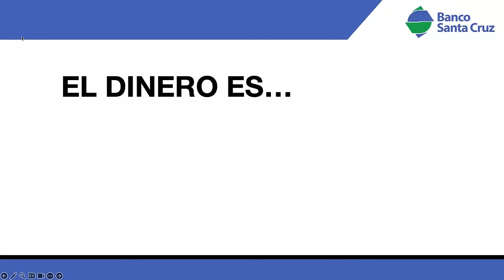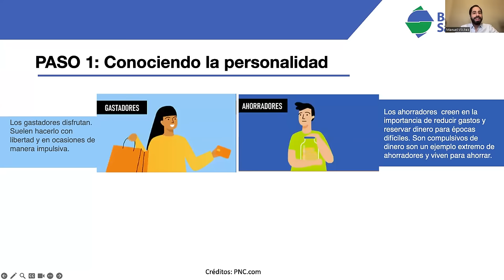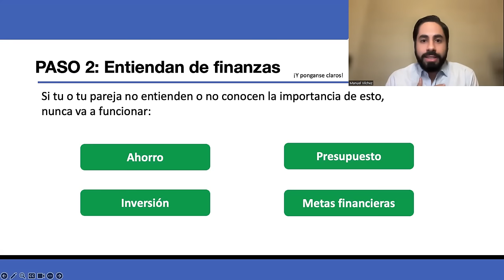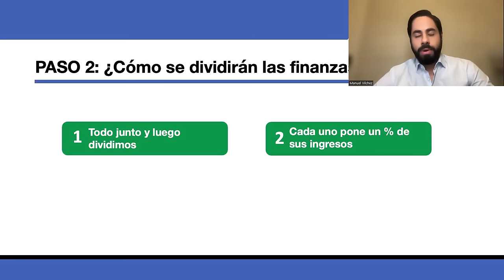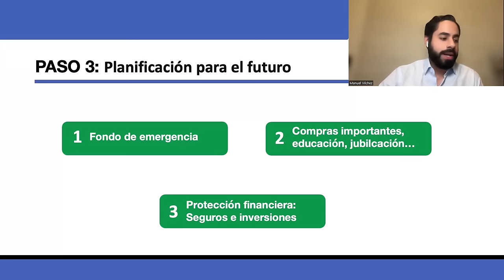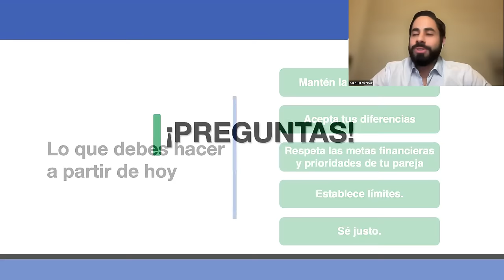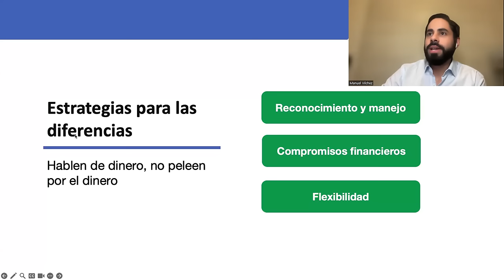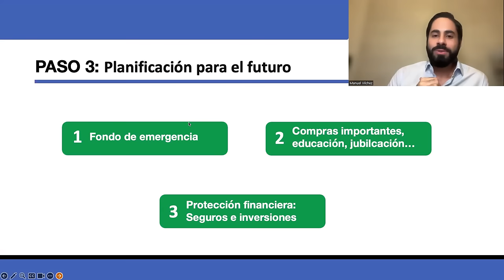Webinar Finanzas en Pareja con Manuel Vilchez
¡Da un paso firme hacia tus metas financieras en este nuevo año! 💰 Consulta este webinar junto a Manuel Vilchez, y descubre estrategias para construir un sólido plan financiero que te acerque a tus metas.